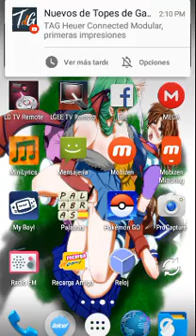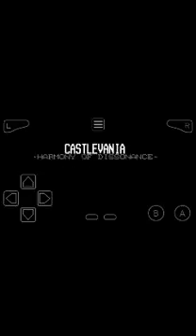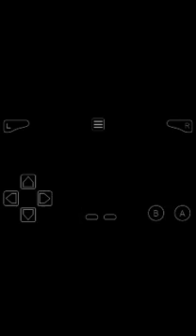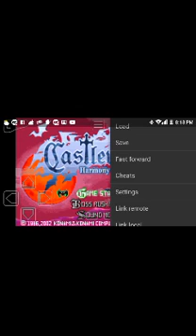Plow through the danger! Lost Souls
Ending of my cheated up run of Castlevania Harmony of Dissonance

I claim no Ownership of the content and it is only to display